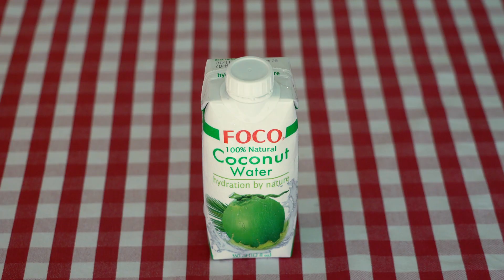Ece ile Dondurma Yaptık🍦 - ZYNPZEZE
Minnies bebek bezi videosunu izlemek ve görüşlerinizi iletmek için
 aşağıdaki linke tıklayabilirsiniz :)

💗Bu arada videomu beğenmeyi de unutmayın 💗